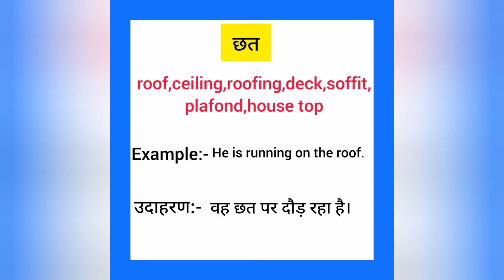Chhat english mein kya kahate hain | छत को इंग्लिश में क्या कहते हैं | Roof meaning in hindi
Chhat ko English me kya kahate hain
Chhat hai को इंग्लिश में क्या कहते है

छत को इंग्लिश में roof कहते हैं
Chhat ko English mein roof kahate hain